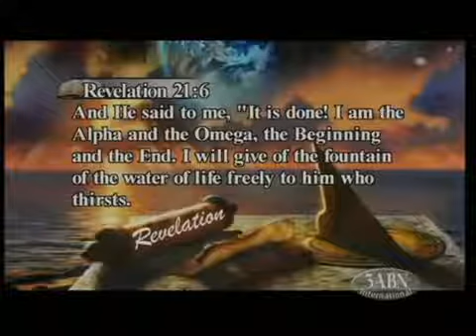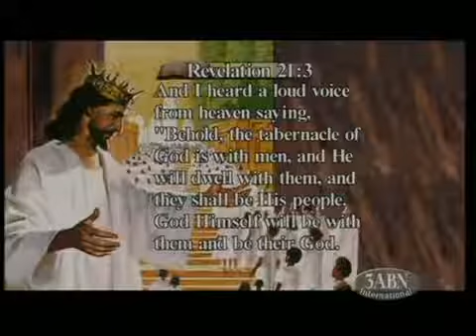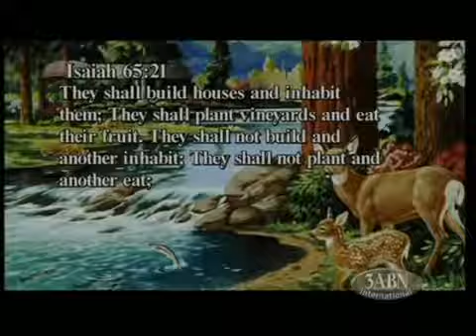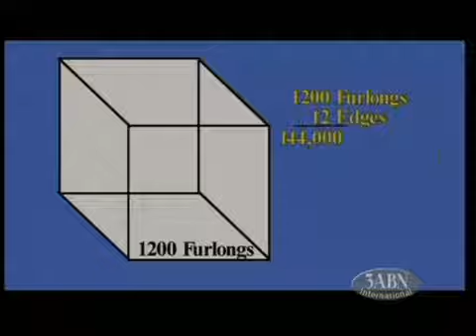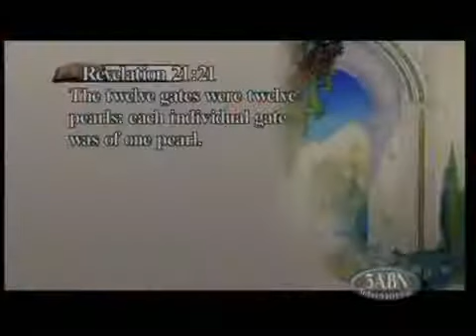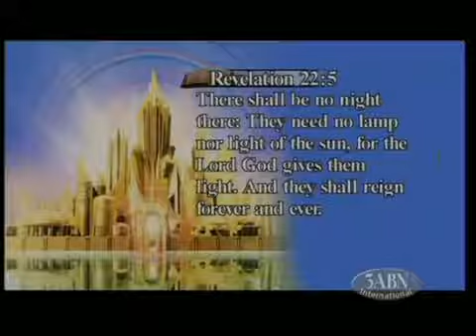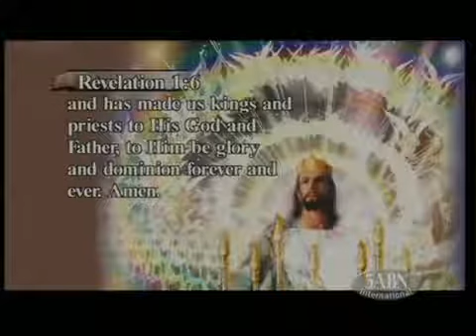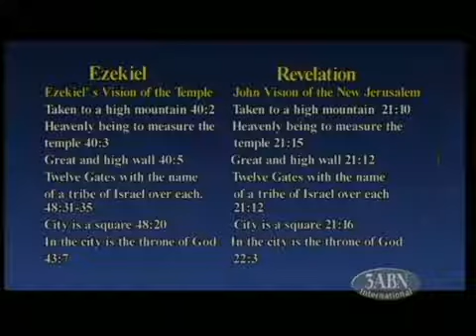28. The New Jerusalem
Kenneth Cox speaks about:  Picture this; a city and new earth like never thought possible, bodies that never grow old and never die. This earth will become the center of the Universe and the saved will be given a special work to do with the angels. Christ has prepared this city just for us. Don’t miss it!